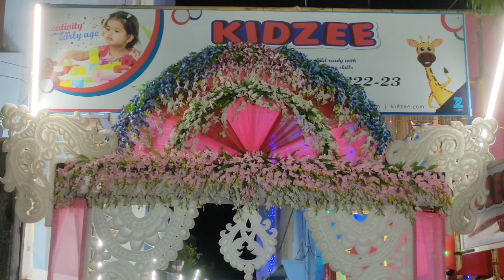शादी का सालगिरा..सो सिंपल..सो ब्यूटीफुल..स्टेज गेट सेल्फी प्वाइंट फ्लावर डेकोरेशन... price 15000...